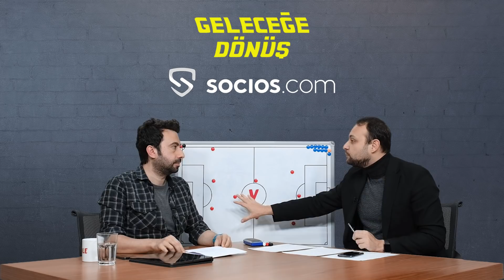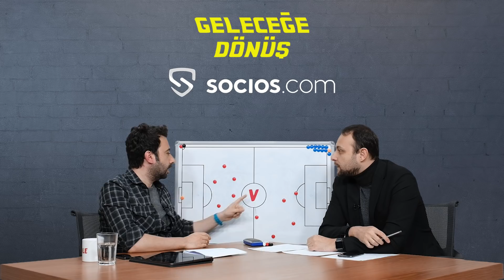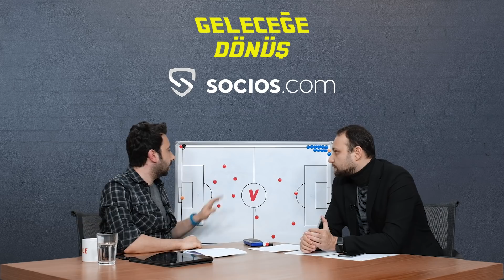Sacha Boey, Torrent’in sistemine çok uygun | Mustafa Demirtaş & Onur Tuğrul | Geleceğe Dönüş #3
Socios'un sponsorluğunda Onur Tuğrul ve Mustafa Demirtaş, Geleceğe Dönüş'te her hafta konuları geçmişe ve geleceğe dönerek yorumluyor!